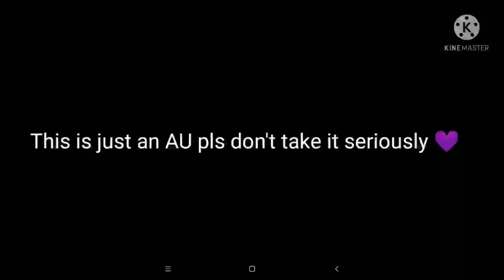Yandere Crystal || AU || Cringe? || Lazy || Crystal x Nisa??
Yandere Crystal AU ÙvÚ ✨🔪

Crystal x Nisa??

Wait why does this look like Flippy x Flaky ;-;